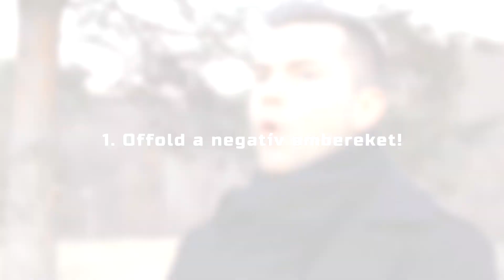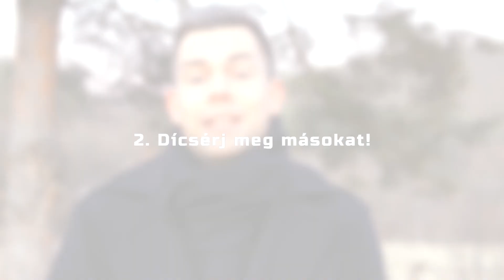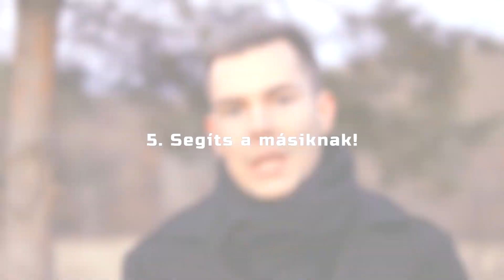5 TIPP AZ ÖNBIZALMAD FEJLESZTÉSÉRE! *biztos siker*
Neked van ÖNBIZALMAD?

Nagyon köszönöm, hogy itt vagy! Ha tetszett a videó akkor megköszönném ha belájkolnád és írnál egy kommentet annak érdekében hogy fejlődni tudjak! :) Pacsi nektek skacok!